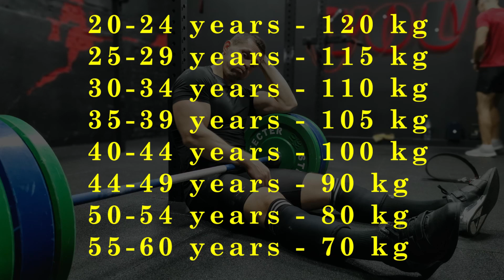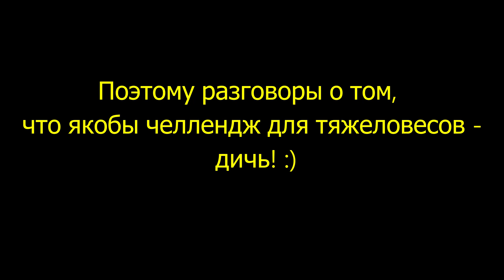Агроном (брат Шреддера) VS Качок (Павел Бабич)! Кто кого?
Не знаешь, как максимально использовать свой генетический потенциал, как подкачаться без химии? Обращайся в личку за платной программой:
Программа "натуральный предел" (последняя версия)
Программа подготовки к силовому СТРИТЛИФТИНГУ
Приобрети универсальную базовую программу тренировок для роста силы и мышц в зале (идеальна для натуральных атлетов - программа эффективного минимума на 2 или 3 тренировки в неделю)
Программа ДЛЯ ДОМА без железа (Карантинка)
Программа для девушек в зале (сила, пропорции и рельеф)
Программа для женщин для дома без железа (похудение)
Программы тренировок для турников с собственным весом тела: "Криптонец" (тонус, выносливость, увеличение воркаут-показателей) и "Криптонец-2" (увеличение количество подтягиваний и отжиманий на брусьях с весом тела)